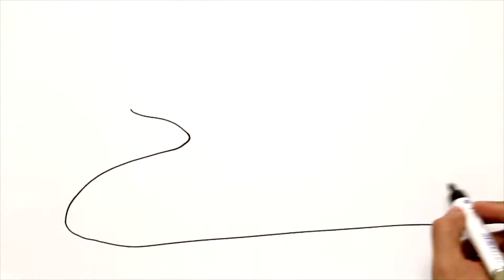José Manuel de Sendagorta y Aramburu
Plentzia 16 de marzo de 1928 - ??, 22 de septiembre de 1998.

Ingeniero aeronáutico vizcaíno.

La historia de la ingeniería vasca no es parca en ejemplos de personalidades que destacaron por su esfuerzo, ingenio o talento, de extraordinaria talla, pero sólo un puñado puede presumir de lo que puede decirse de José Manuel Sendagorta: que desarrolló una ingeniería industrial, genial e independiente, que generó, en algunos casos, nuevas formas de afrontar los retos navales y aeronáuticos, resultando la realización de algunos de los proyectos ingenieriles más complejos de su época.